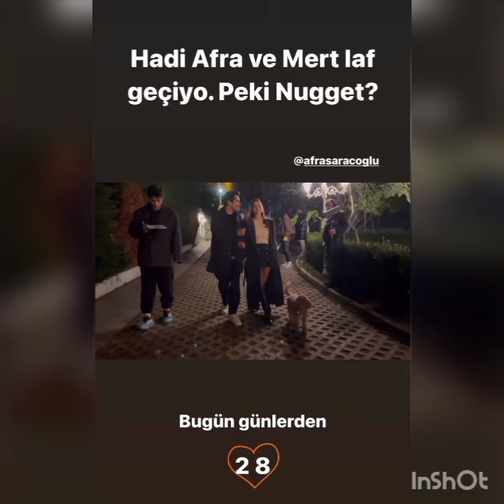Yalı Çapkını Afra Saraçoğlu ve Mert Ramazan Demir muhteşem video geldi